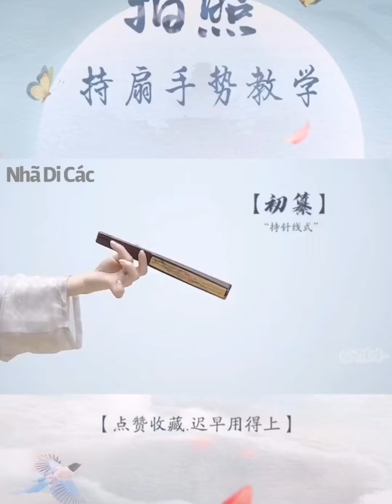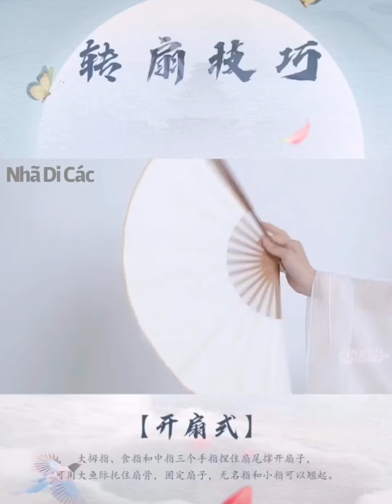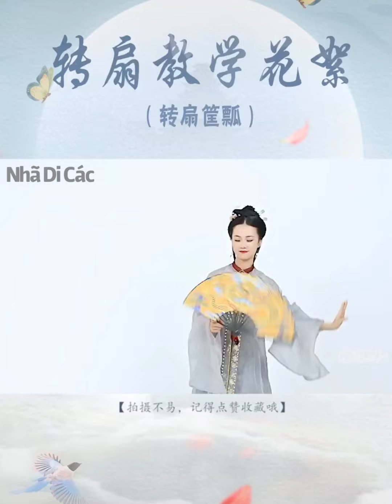quạt sao cho đúng =))